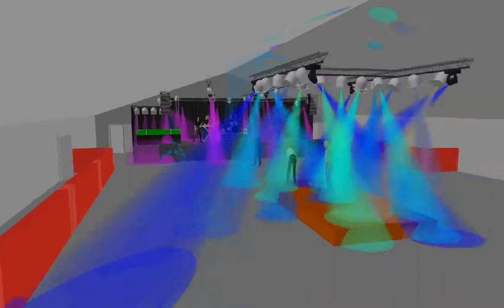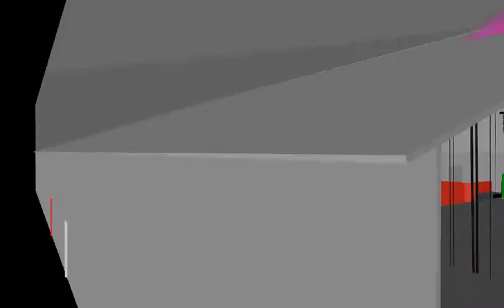Kermis Nibbik 2012 voorproefje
voorproefje